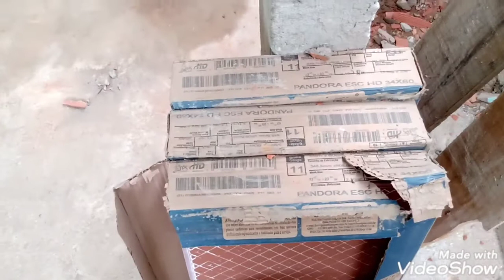Primeiro dia sem porta..colocando o piso!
Oi gente mostrando pra vocês o passo a passo da minha obra aqui a saga da porta!